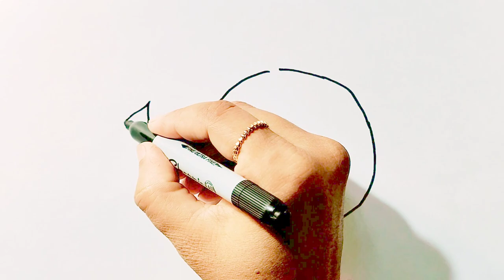How to draw cute whale 🐋 Cute whale drawing and colouring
Use things
1. Sharpie marker
2. Faber castell colour pencil
3. brush pen

cute drawing
lutfa cute art

About me
On this channel I always try to show the easiest way of cute drawing and painting.  Hope you enjoy my videos.